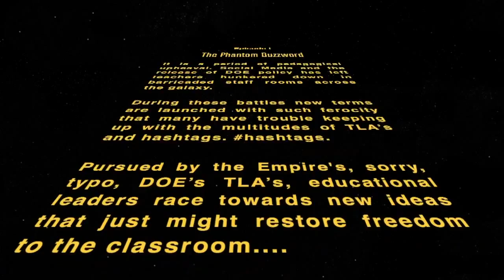strz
This video is about strz